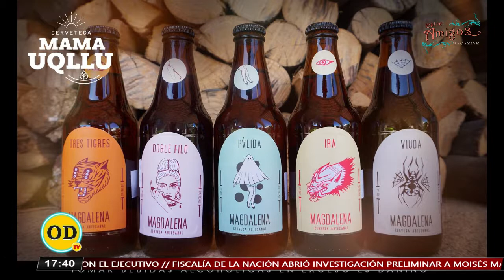ENTREVISTA : CARLOS ESPINOZA – MAMA UQLLU (CERVETECA)